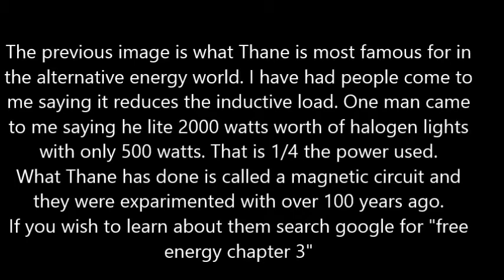Thane Hein P1 Bi toroid Transformer and Generator. The future of his device and company.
Here I was lucky enough to meet Thane Hein and hear him talk about how his technology works and the future of